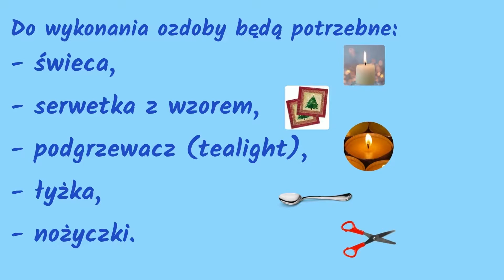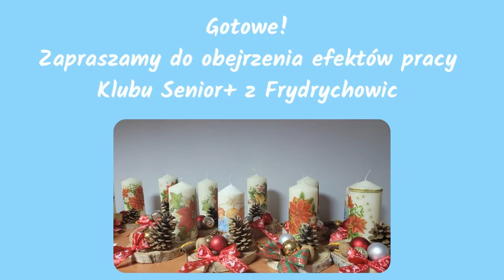Świąteczne przygotowania - świeczki decoupage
Film stworzony podczas zajęć Klubu Senior+ działającego w Wiejskim Domu Kultury we Frydrychowicach. Okres przed Świętami Bożego Narodzenia to intensywny czas podczas spotkań Klubu. W tym roku seniorzy wykonywali skrzaty ze skarpet, później szyli skrzaty z materiału, wykonywali świece metodą decopage, z których później powstały piękne stroiki bożonarodzeniowe.